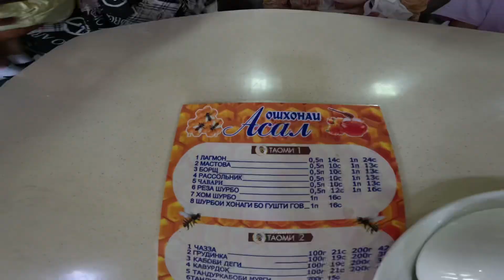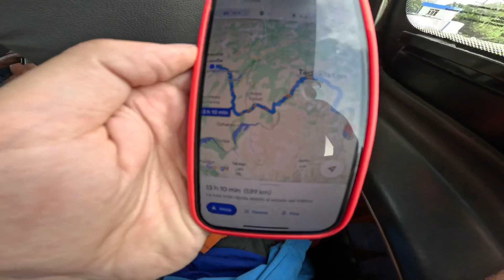FURGONETA AVERIADA EN MEDIO DE TAJIKISTAN🇹🇯 - DÍA 7 ASIA CENTRAL | Pol Codina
De Khudjant a Dushanbe y empiezo el Pamir Highway! Pero las cosas no salen como pensábamos!